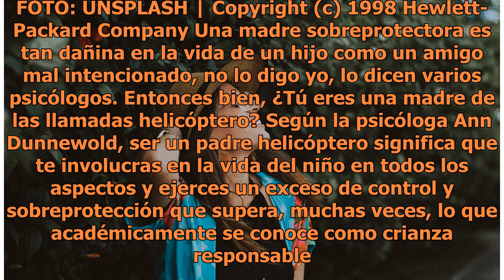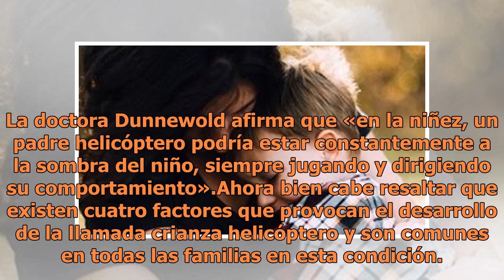¿Eres una madre sobreprotectora? ¡Este es el daño que le haces a tus hijos!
Madres sobreprotectoras. FOTO: UNSPLASH | Copyright (c) 1998 Hewlett-Packard Company Una madre sobreprotectora es tan dañina en la vida de un hijo como un amigo mal intencionado, no lo digo yo, lo dicen varios psicólogos. Entonces bien, ¿Tú eres una madre de las llamadas helicóptero? Según la psicól...